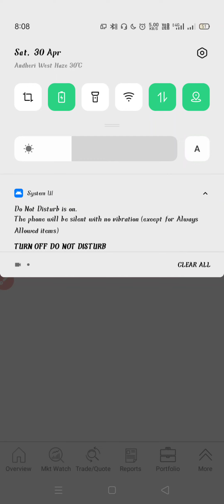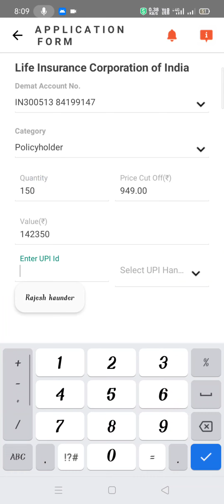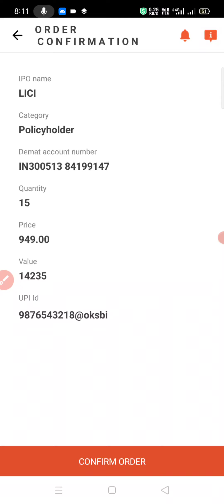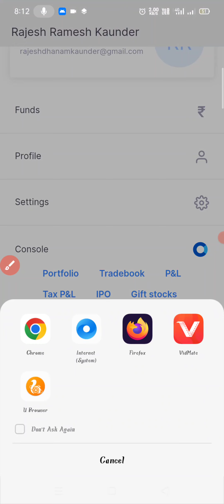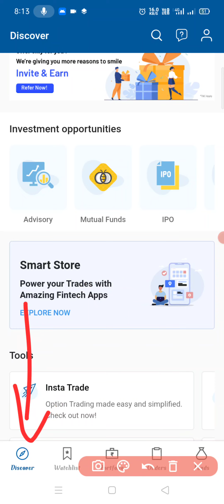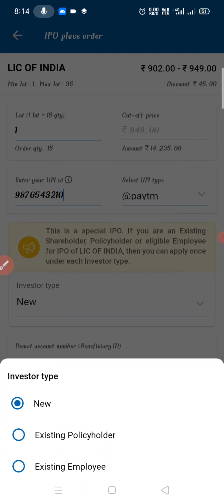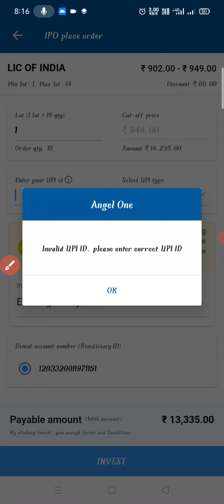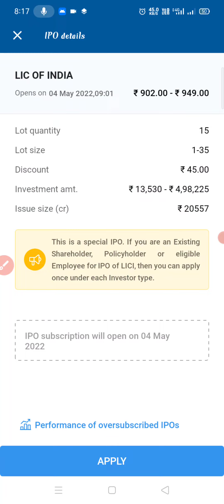LIC IPO APPLY IN MARKET EXPLAIN FULLY NIFTY60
Traders often jump into trading options with little understanding of the options strategies that are available to them. There are many options strategies that both limit risk and maximize return. With a little effort, traders can learn how to take advantage of the flexibility and power that stock options can provide.

Options Strategies to Know
Protective Collar.
Long Straddle.
Long Strangle.
 Long Call Butterfly Spread
. Iron Condor
. Iron Butterfly.

Invest and trade with Kite by Zerodha, India’s largest retail stockbroker. Open an account now.